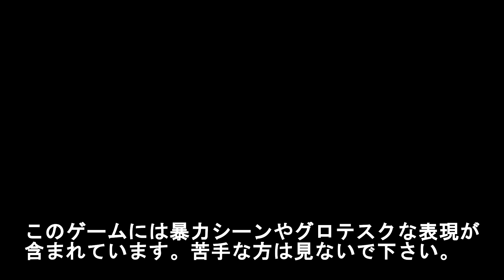「拠点に何者かが侵入していた。」 #4 【SCUM 0.6】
面白いと思ったゲームについて発信するチャンネル

主にサバイバルやRPGを好む
予備知識なしでやるのがプレイスタイル

楽しくゲームしたいっていうほぼ自己満みたいな動画です。笑

「北欧神話の世界でバイキングとしてサバイバルするゲーム」第1話【Valheim】

使用音源